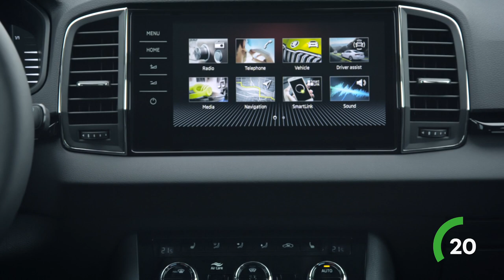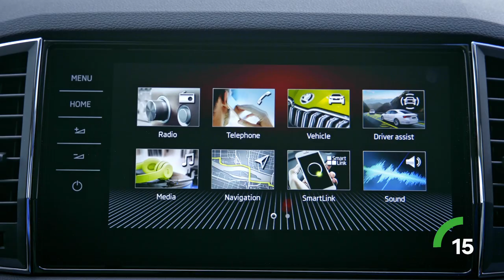Den nye KAROQ på 60 sekunder